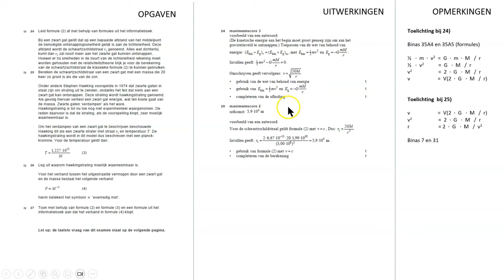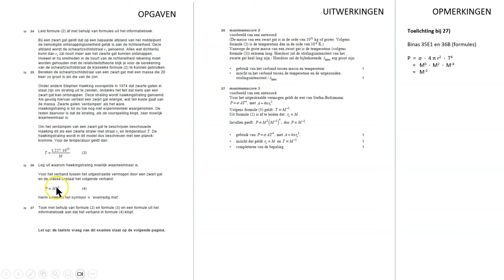Natuurkunde bespreking Examen VWO 2023 tijdvak 2 deel 5